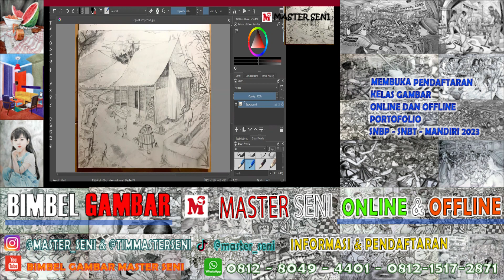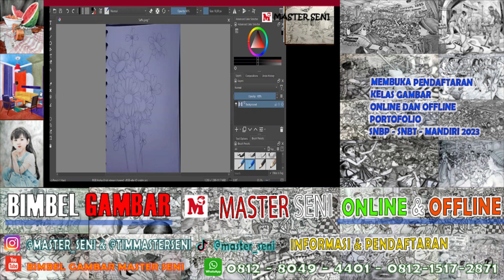🥸MENGUNGKAP RAHASIA GAMBAR PORTOFOLIO SNBP - SNBT 2023 I Bimbel Gambar Online Offline Master Seni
** MEMBUKA PENDAFTARAN **